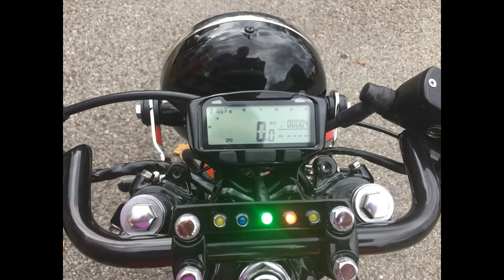CX500 Build "Carbon Dated"